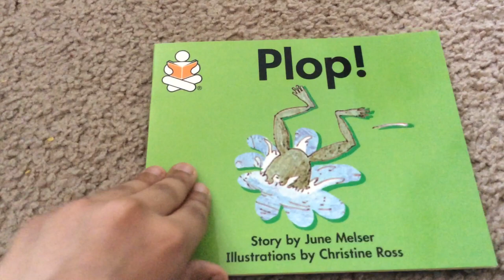Plop! (Story for kids)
Story Reading for kids by Akshaj